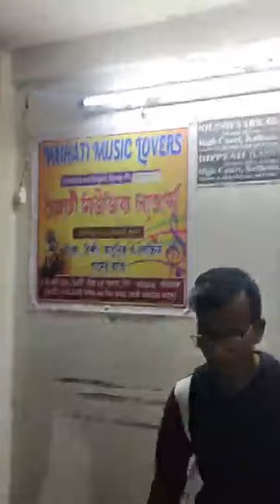Rehearsal of NAIHATI MUSIC LOVERS. Shreya Paul is Practicing Song Teri Dharo.